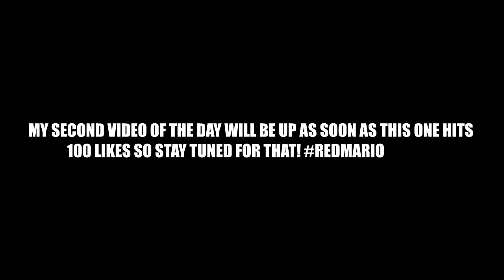L7 Mario: Body Stall Trickshotting! (Mw2 Out Of The Map) RedRC Submission Powered